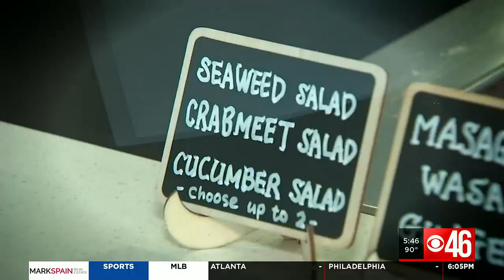Restaurant Report Card: Poke Factory fails with 52U; Clay’s Sports Cafe scores 100A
On Peachtree Parkway in Gwinnett County, a Hawaiian eatery failed its last routine health inspection.